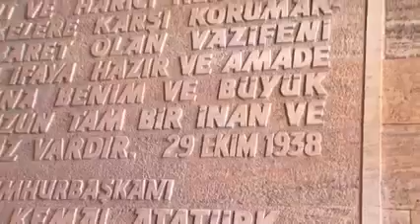Félix Tshisekedi en Turquie